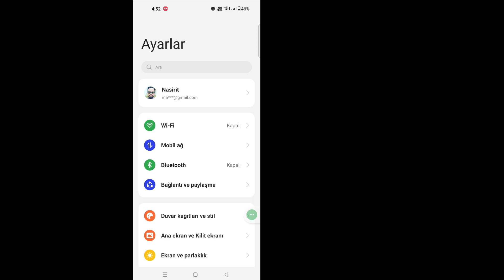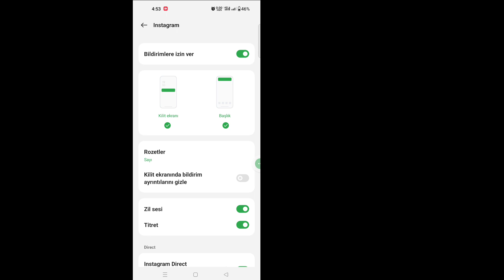Nasıl Düzeltilir Daha sonra tekrar deneyin, Instagram'da belirli etkinlikleri kısıtlıyoruz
Fix Daha sonra tekrar deneyin, Instagram'da belirli etkinlikleri kısıtlıyoruz |  Instagram daha sonra tekrar deneyin

  İşte bu eğitimde, Instagram'da belirli etkinlikleri kısıtladığımızda daha sonra tekrar dene sorununu nasıl çözeceğinizi göstereceğim. Bu çok basit ve kolay bir yöntemdir. Bu videoyu izleyin ve aşağıdaki Instagram Daha sonra tekrar denemeyi  atlamadan öğrenin.

  Instagram Daha Sonra Tekrar Deneyin Sorunu

InstagramDaha Sonra Tekrar Deneyin

  SORUMLULUK REDDİ:
  Bu Kanal Yasadışı Faaliyetleri TANITMAZ VEYA TEŞVİK ETMEZ, Bu Kanal tarafından sağlanan tüm içerikler yalnızca EĞİTİM AMAÇLIDIR.  Telif Hakkı Feragatnamesi Telif Hakkı Yasası 1976'nın 107. Bölümü uyarınca, eleştiri, yorum, haber raporlama, öğretim, burs ve araştırma gibi amaçlar için "adil kullanım" için izin verilir.  Adil kullanım, aksi takdirde ihlal edici olabilecek telif hakkı yasası tarafından izin verilen bir kullanımdır.  Kâr amacı gütmeyen, eğitimsel veya kişisel kullanım, dengeyi adil kullanım lehine değiştirir.